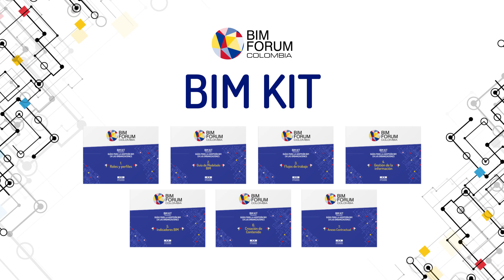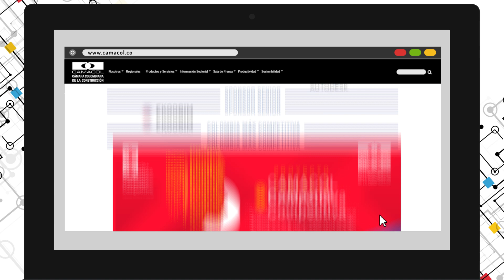BIM KIT, guías para la adopción de BIM en las organizaciones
El BIM Forum Colombia creó el BIM KIT, una serie de guías para implementar la metodolgía BIM en las organizaciones.